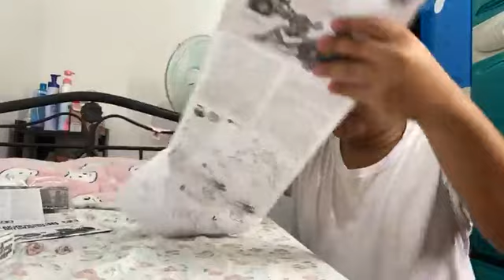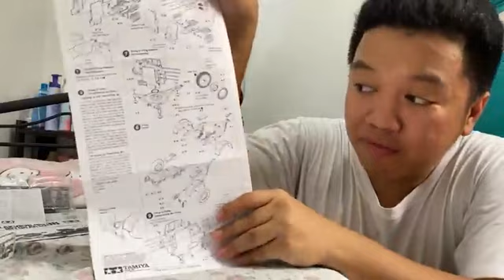20mm Flakvierling AA Gun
Shooting an impressive 600 rounds per minute and greatly feared by Allied pilots was the German 20mm Flakvierling 38 MITSd.Ah.52 which is now recreated as a plastic assembly model kit. Although its purpose was to provide aerial defense against Allied aircraft attack from a grounded position, it was also seen used with trucks and other land vehicles as well on warships. Features of the model including the skyward aimed gun barrels, ammunition cartridges, operating handles, pedals etc. have all been realistically reproduced. The gun barrels along with its gun sight offer elevation and traverse. Also included with the set is a trailer to allow you the choice of assembling the Flakvierling 38 in transport or being fired.